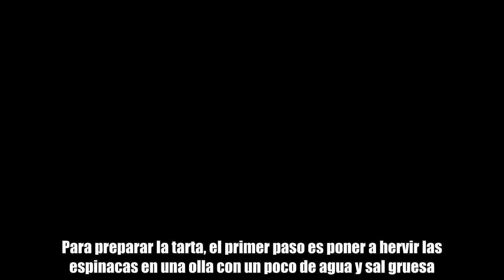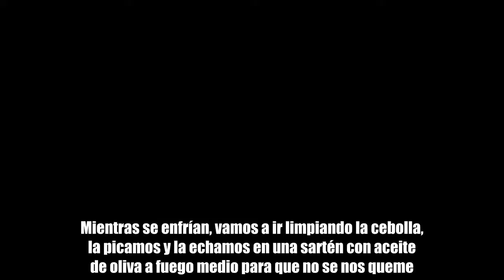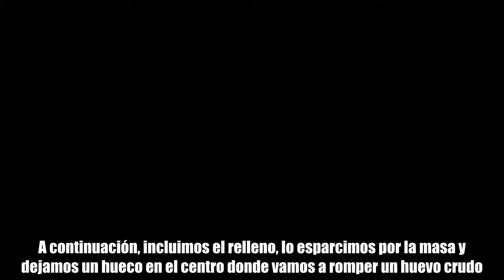Tarta de espinacas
Esta es una receta rápida y sencilla perfecta para que los más pequeños también disfruten de las verduras, en este caso, de las espinacas, una verdura rica en vitaminas, fibra y minerales.  Para preparar la tarta, el primer paso es poner a hervir las espinacas en una olla con un poco de agua y sal gruesa. Cuando rompan a hervir, las retiramos del fuego y las colamos bien para quitarles toda el agua.  Mientras se enfrían, vamos a ir limpiando la cebolla, la picamos y la echamos en una sartén con aceite de oliva a fuego medio para que no se nos queme. Cuando la cebolla esté transparente, picamos los ajos y los añadimos también a la sartén, dejándolo todo freír unos minutos más.  Cuando la cebolla y los ajos estén listos, lo retiramos del fuego y lo reservamos mientras, en un bol, ponemos los dos huevos, la cebolla, el queso y las espinacas que hemos preparado anteriormente. Batimos y mezclamos todo bien y añadimos la cebolla y el ajo que hemos puesto a freír antes.  Por otro lado, colocamos el hojaldre en una fuente de horno y lo estiramos bien para que la cubra entera. A continuación, incluimos el relleno, lo esparcimos por la masa y dejamos un hueco en el centro donde vamos a romper un huevo crudo.  Con este paso listo, doblamos el hojaldre por la mitad juntando los extremos y lo metemos en el horno a 200º hasta que se dore.  Finalmente, sacamos la tarta del horno y ya sólo queda emplatar, para lo que podemos combinarla con arroz, ensalada o patatas, como más nos guste. ¡A disfrutar!